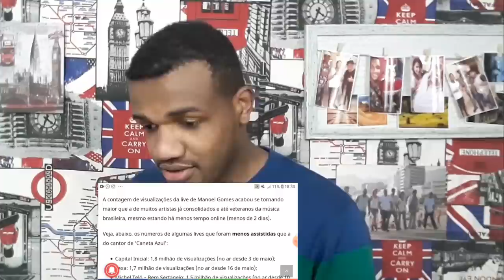Manoel Gomes deixa cantores brasileiros preocupados?após bater milhões de visualizações no YouTube!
O cantor e compositor Manoel Gomes dono do hit caneta azul faz live no YouTube e supera grandes Artistas nacionais, com números surpreendentes!